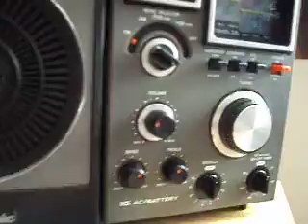// Panasonic RF-1170 radio scanner antenna test